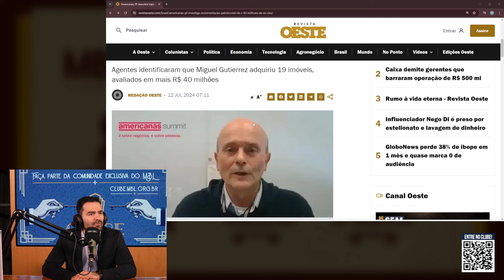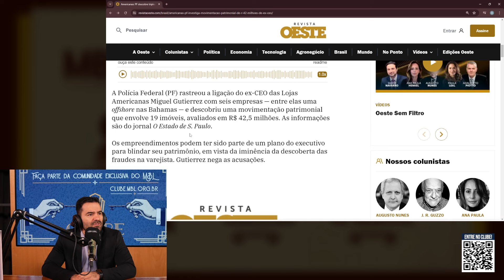PF DESCOBRE TRIPLEX DE EX-CEO DA AMERICANAS | Cortes do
A Polícia Federal (PF) está conduzindo investigações sobre a ligação do ex-CEO da Americanas, Miguel Gutierrez, com seis empresas, incluindo uma offshore nas Bahamas, e sua movimentação patrimonial, que envolve a posse de 19 imóveis avaliados em R$ 42,5 milhões. A divulgação dessas informações ocorreu por meio do blog do jornalista Fausto Macedo, vinculado ao jornal O Estado de S.Paulo.

As autoridades policiais estão analisando se a inclusão desses imóveis nos ativos das empresas faz parte de um possível esquema destinado a resguardar bens adquiridos de forma ilícita, supostamente ligados a fraudes que ocorreram na varejista em janeiro de 2023, totalizando cerca de R$ 25,2 bilhões. Essa investigação destaca a importância da fiscalização e da transparência na gestão empresarial, visando a coibir práticas fraudulentas e garantindo a integridade do sistema financeiro e comercial.